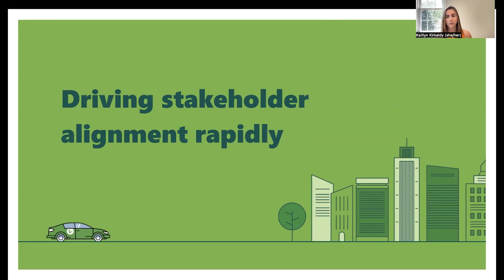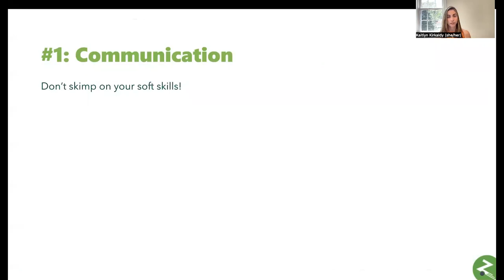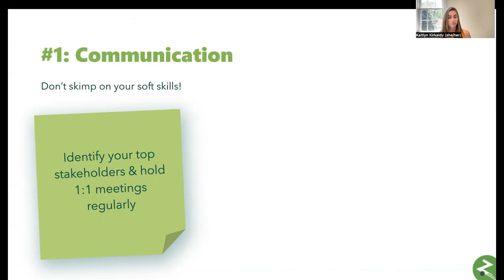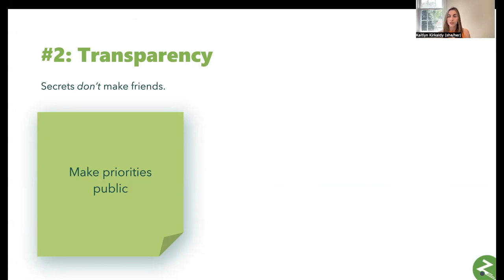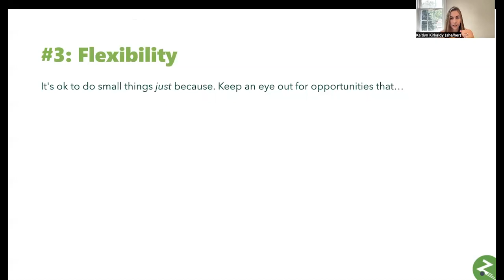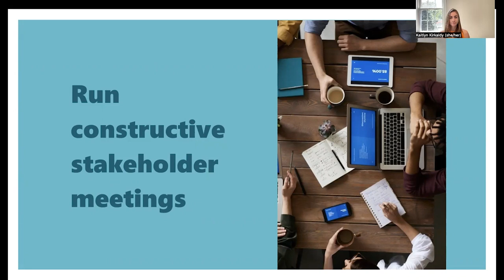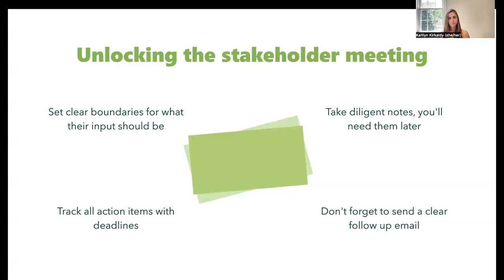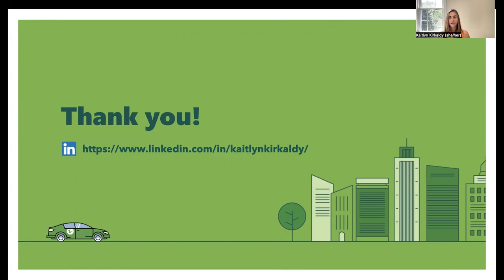Webinar: Driving Stakeholder Alignment Rapidly by Zipcar Group PM, Kaitlyn Kirkaldy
ABOUT THE SPEAKER:
Kaitlyn is a Group Product Manager leading the Member Lifecycle team at Zipcar. Throughout her three years with the company, she helped launch new functions, assisted in growing product offerings, and played a key role in the global re-platforming. Before this position she was working with startups and nonprofits as a Consultant, helping them ramp up their marketing and PM efforts.